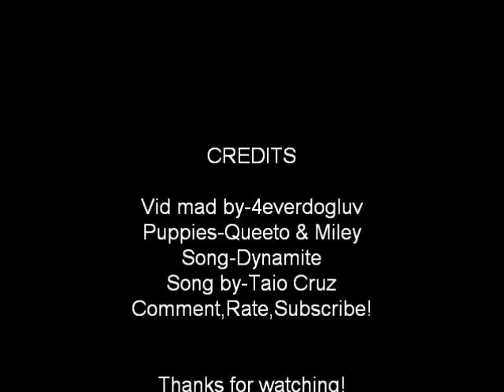Puppies love leaves!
Miley went to her new home so only queeto is left now. They like playing in leafes